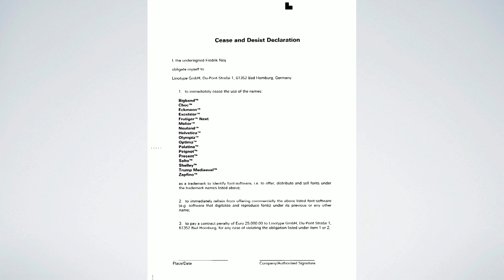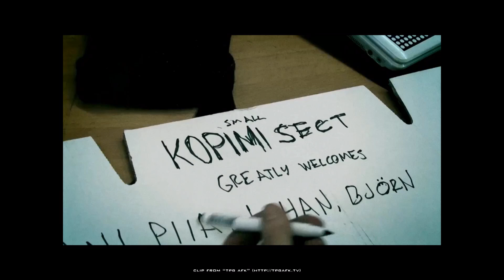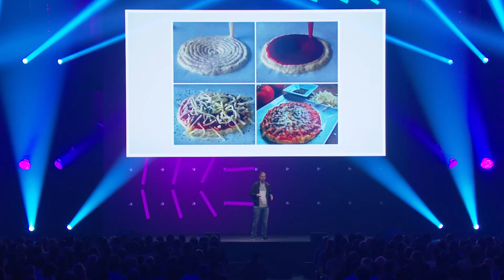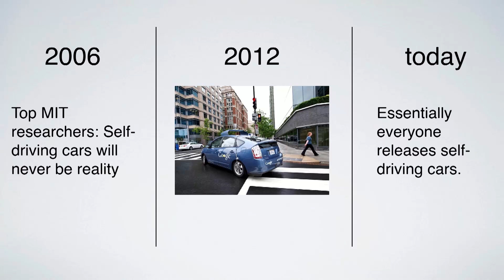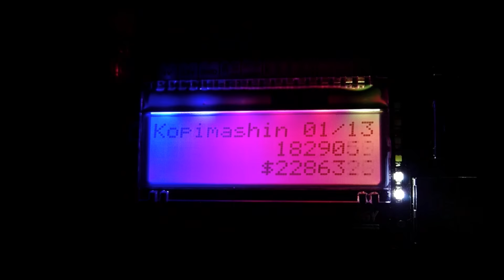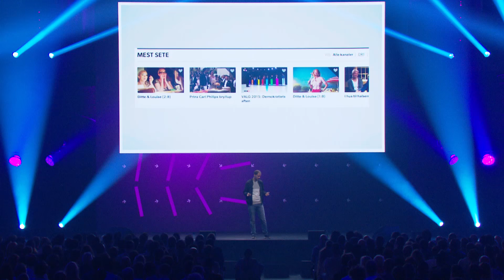Peter Sunde (The Pirate Bay) | TNW Conference | Technology is neither good nor bad: you are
Unlock our full content library for free with TNW All access

Startups and the tech industry are the new community bearers. What does that mean for how programmers need to think, and what types of responsibilities come with that role? How can we build solid, long term solutions and build next generations of infrastructure in a responsible way? At TNW Conference, Peter Sunde will share his vision on the bigger picture and ways for tech entrepreneurs to create real value for society.